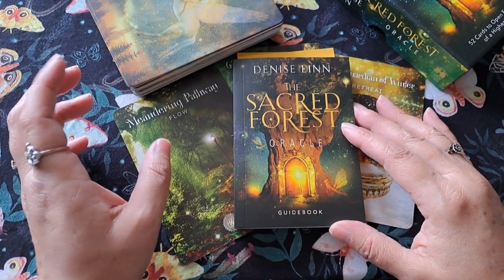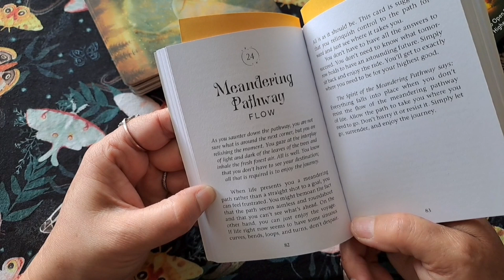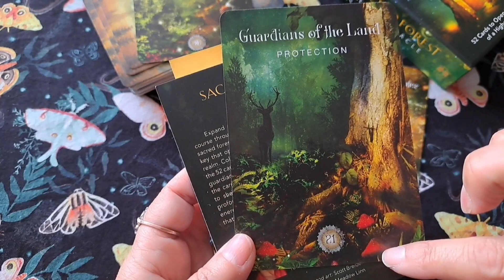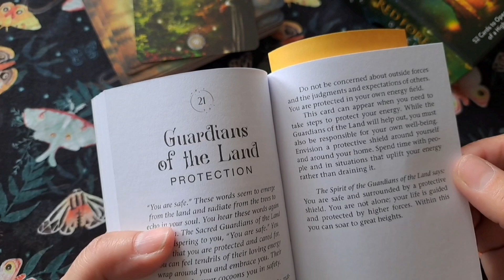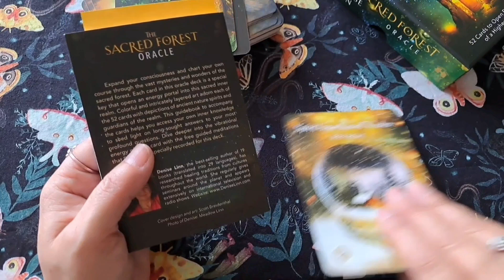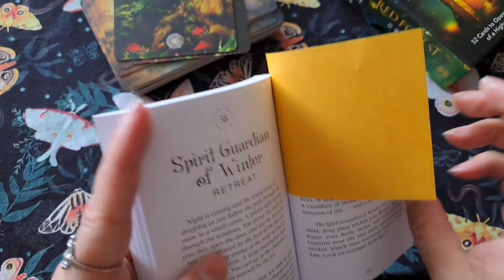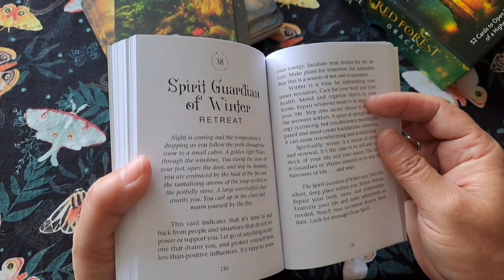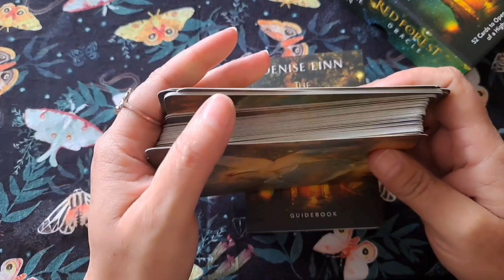Oracle pull for @silversoulfox and @TABG1113 and for all the sisters!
A deeper dive into The Sacred Forest Oracle deck!